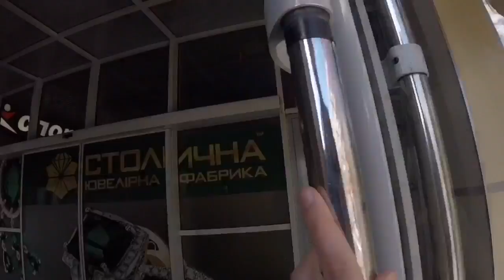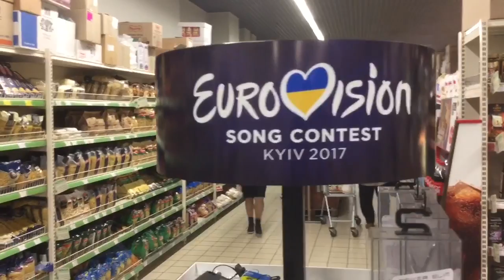Евровидение 2017 - Сувениры в магазине Novus - Обзор на атрибутику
Весь контент используемый в этом видео, является собственностью канала InsonStudio

НОВЫЕ ВИДЕО - КАЖДЫЙ ПОНЕДЕЛЬНИК, СРЕДУ и ПЯТНИЦУ